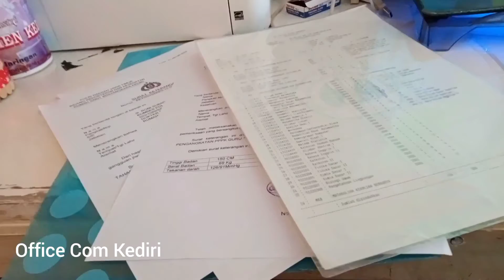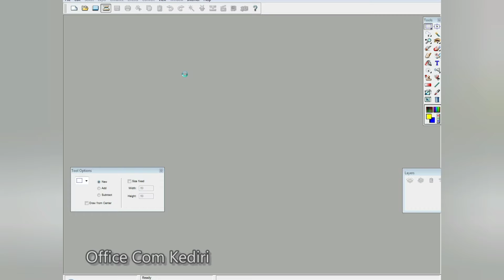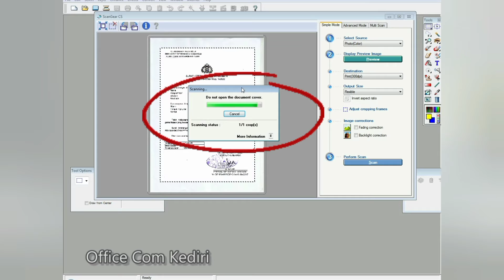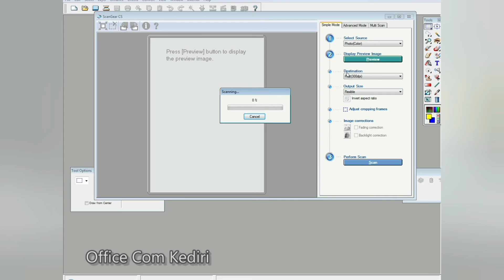Cara Scan data di laptop_mudah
ini adalah tutorial mudah, Cara Scan data di laptop_mudah, tonton sampai habis, Cara Scan data di laptop_mudah, selamat menyaksikan, Cara Scan data di laptop_mudah.

Sebelum scan data pastikan colokan USB kabel di scanner nancap ke lubang USB di laptop ataupun komputer.